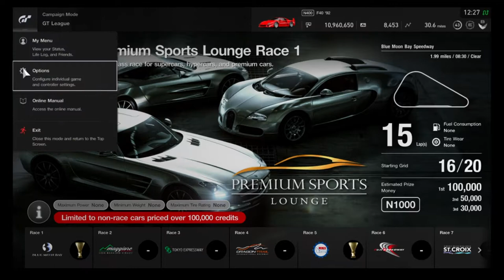Gran Turismo Sport - Daily Workout Car - 10/4 (Rally Time!)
Haven't seen this one before. Mitsubishi Lancer Evo Final Edition GR.4